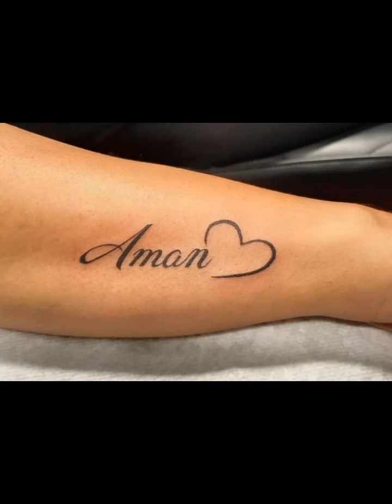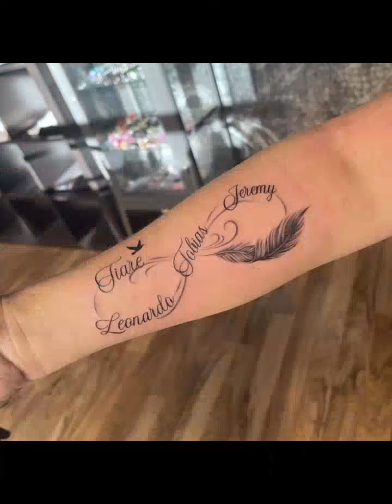beautiful tattoo designs idea/ name tattoo designs/ shiva tattoo designs/ mor pankh tattoo designs